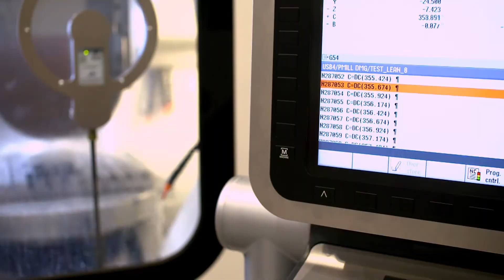The Ease of Implementation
How can digitising print processes play a part in cost and efficiency improvements of a manufacturers operations?  TM finds out from HP why manufacturers should have this in the list as a key 2015 action point for their business.